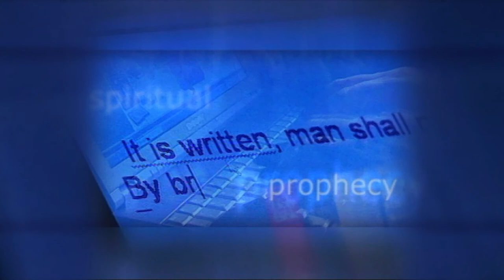God is Love - Part 1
God is love. Sounds simple and straightforward. Our guest, Dr. John Peckham, grew up seeing the evils of the world but also knew that God was love. So, what does it mean that God is love? This episode takes a look at some of the misunderstandings of God’s character that have led to a misunderstanding of His love.